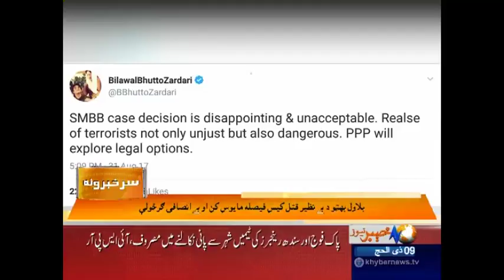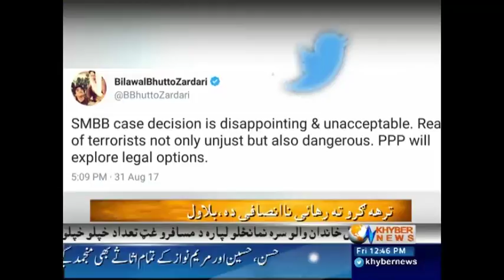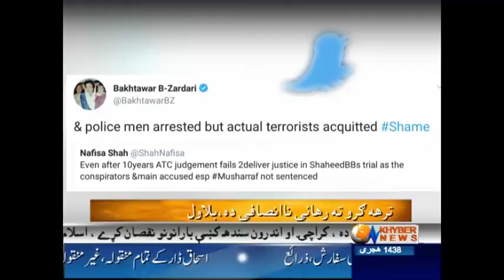NAB Nay Bara Faisla Kar Liya | Headlines 12 PM | 1 September 2017 | Khyber News | KA1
NAB Nay Bara Faisla Kar Liya | Headlines 12 PM | 1 September 2017 | Khyber News